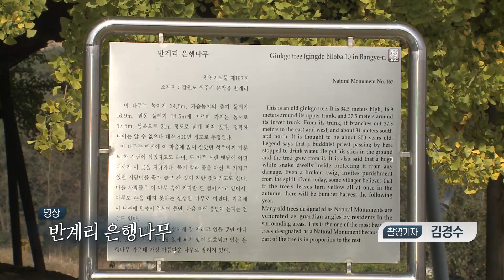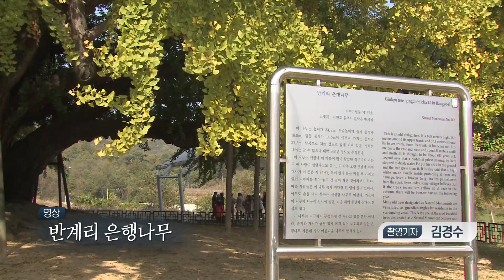[헬로 이슈토크] 대한민국의 젖줄 강원도, 물 관리 어떻게 이루어지나